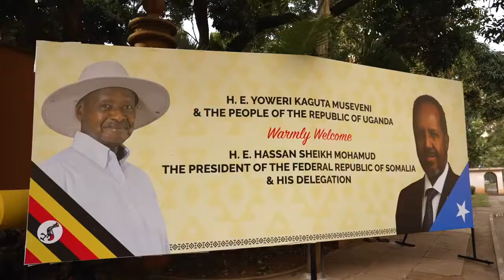Wafidiga Madaxweyne Xasan Sheekh oo gaaray Kampala oo si weyn loo soo dhaweeyay.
Madaxweyne Xasan Sheekh iyo wafdi uu hoggaaminayo oo booqasho rasmi ah ay uga bilaabatay dalka Uganda ayaa si diirran loogu soo dhaweeyey magaalada Kampala ee Caasumadda dalkaas.